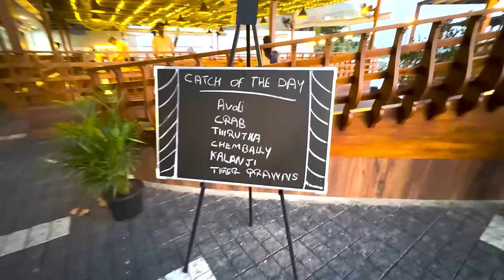കടമക്കുടിയും തനി നാടൻ ഫുഡും | Rimi Tomy Official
Kadamakkudi food vlog .
|| ANTI-PIRACY WARNING ||